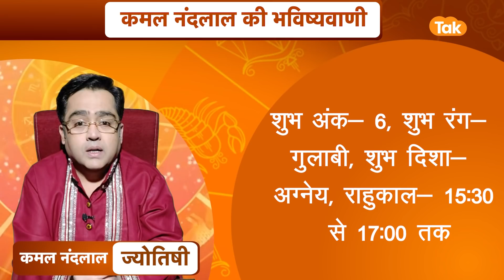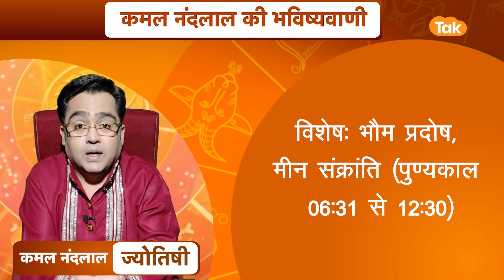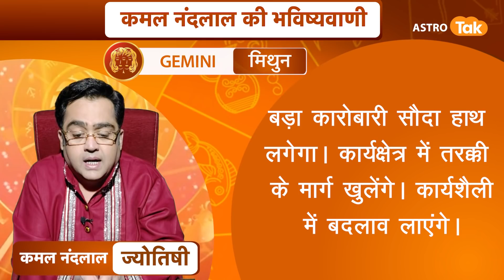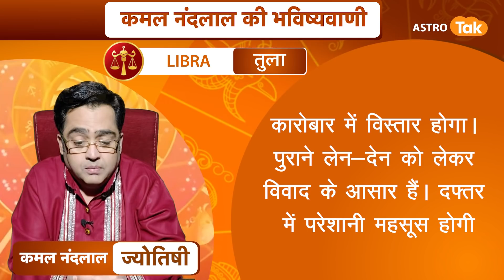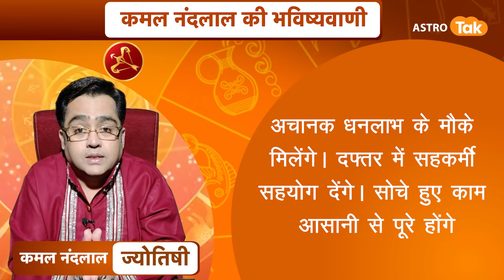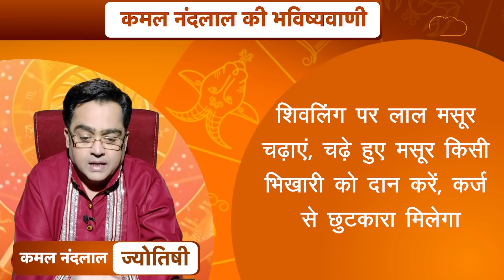15 मार्च 2022 | आज का राशिफल | कमल नंदलाल की भविष्यवाणी | Astro Tak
कमल नंदलाल की भविष्यवाणी- 15 March 2022 : जानिए अपने दिन का राशिफल साथ ही कौन सा रंग है आपके लिए शुभ...किस राशि वालों को क्या उपाय करना चाहिए...सिर्फ कमल नंदलाल की भविष्यवाणी में